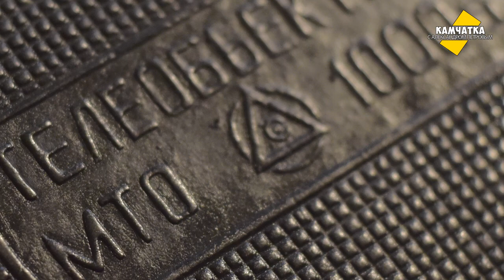ШОК! МЕТРОВЫЙ ОБЪЕКТИВ ♥ НАШЛАСЬ ЭКШН-КАМЕРА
Купил зеркально-линзовый объектив МТО-1000А по цене трёх чашек кофе.
МТО-1000А не снимает видео!
Товарищ завёл щенка.